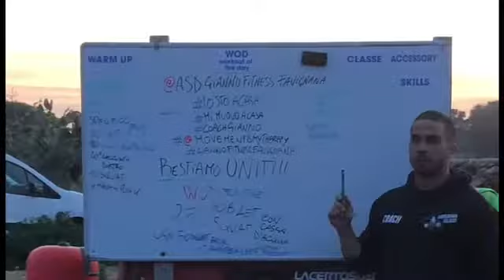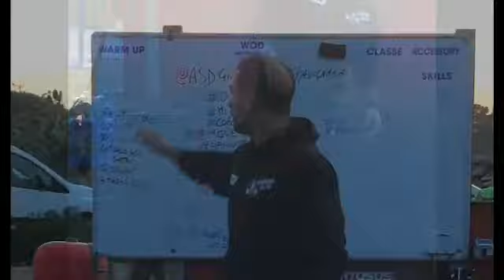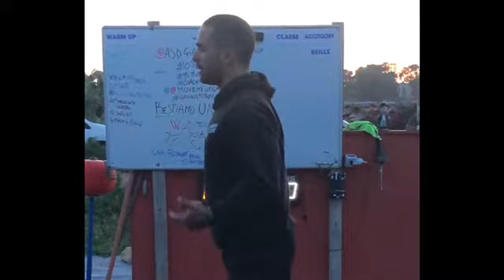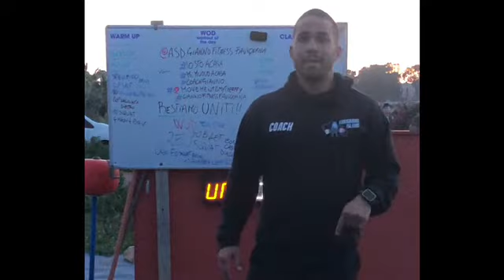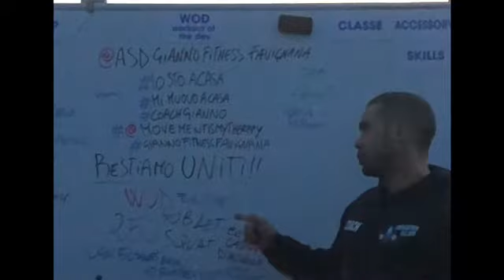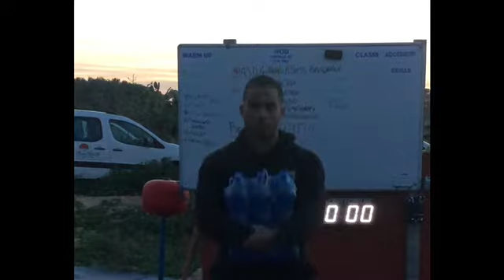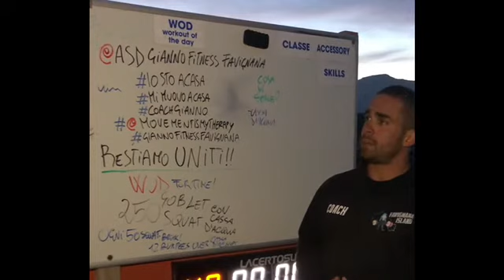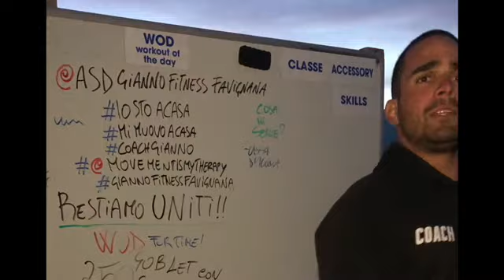13032020 WOD4 HOME EDITION | MI ALLENO A CASA CAUSA COVID19 COACH GIANNO FAVIGNANA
PRENDI CARTA E PENNA! 📝
ASCOLTAMI PASSO PASSO, E SE TI VA *** INSCRIVITI AL CANALE !***

For Time
250 Goblet Squat

Ogni 50 Goblet Squat
Eseguo 12 burpees over cassa d’acqua !

Buon divertimento !